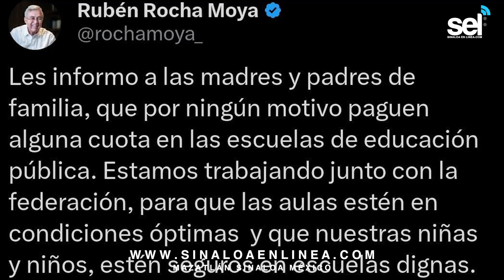Gobernador Rocha Moya Pide No Pagar Cuotas Escolares en Escuelas Públicas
*Califican maestros como buenas las intenciones
*Esperan cambios en la política educativa

Se ha generado un debate en torno a la educación pública, luego de que el gobernador Rubén Rocha Moya,  declaró a través de sus redes sociales que los padres y madres de familia no deben pagar las cuotas escolares en las escuelas de educación pública.

Al respecto, el maestro Alejandro Ríos Beas, jefe del sector 19 de escuelas primarias en Mazatlán, reconoció la buena intención detrás de los pronunciamientos del mandatario estatal, pero señaló que los maestros y jefes de sector están limitados por la legislación existente, pues subrayó que mientras no haya un cambio en la normativa vigente, los procedimientos se mantendrán según las pautas ya establecidas.

Ríos Beas citó el caso de las escuelas de tiempo completo, que según él arrojaron resultados positivos, sin embargo, agregó que la eliminación de este programa generó controversias, especialmente entre los padres y madres de familia que trabajan y dependen de la extensión de horarios escolares.

Añadió, que mientras tanto, la atención se centra en si estas declaraciones llevarán a cambios en la política educativa local.